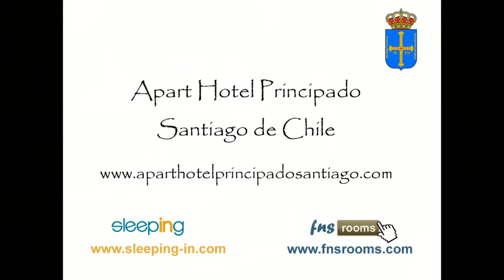Apart Hotel Principado, Santiago - Triple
Apart Hotel en el centro de Santiago. Un apart hotel con todas las comodidades y completamente equipado en el centro de Santiago de Chile.